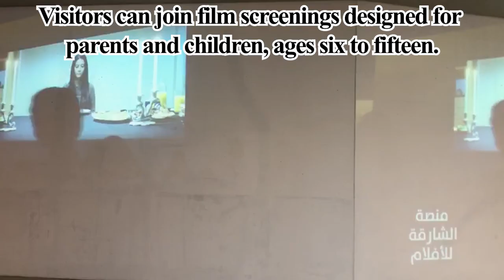sharjah flying saucer reopens mp4 12ZImaVRf21OzyG8GSfuRXcFoDvFkYdDp